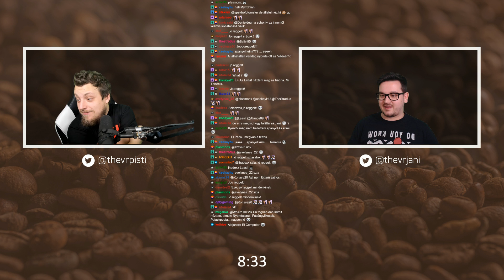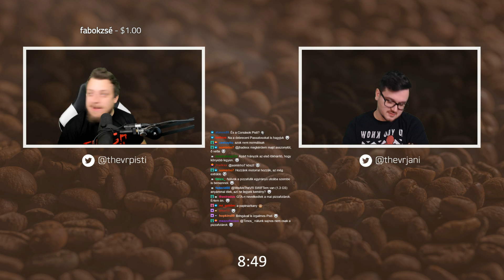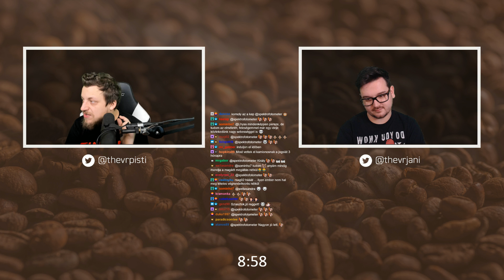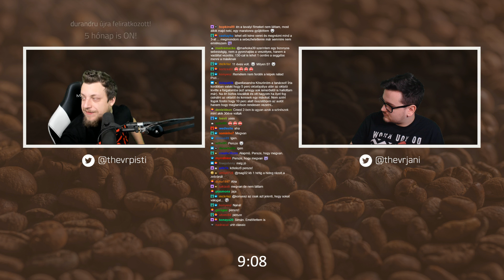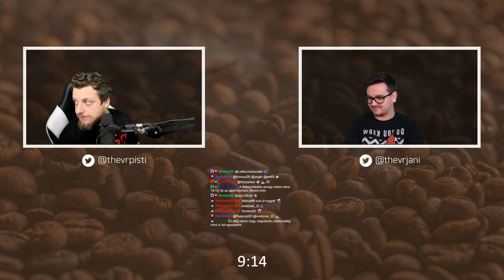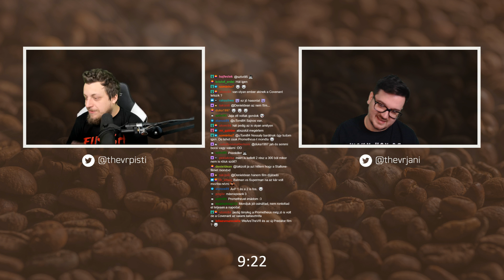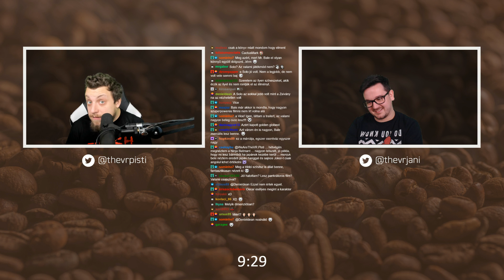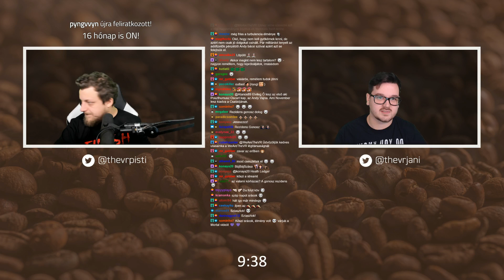Vezessetek okosan & Filmes csalódások | TheVR Happy Hour #424 - 01.21.